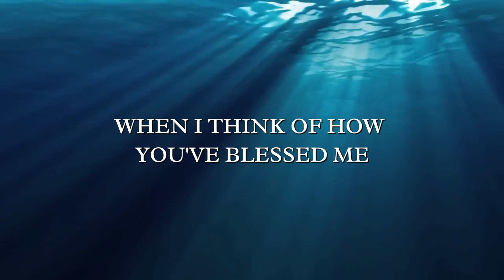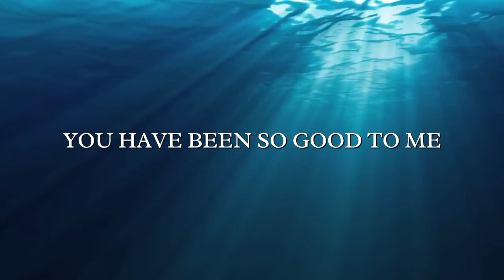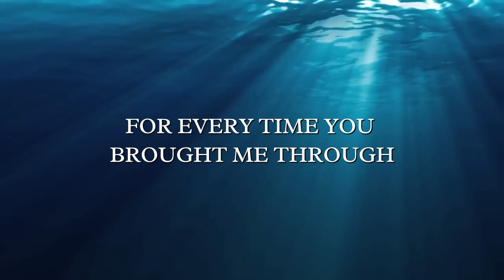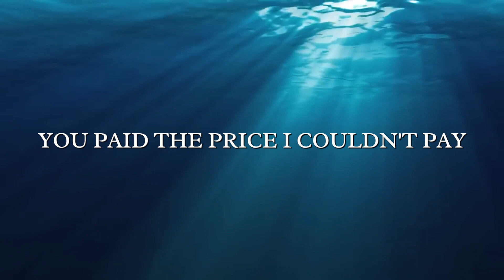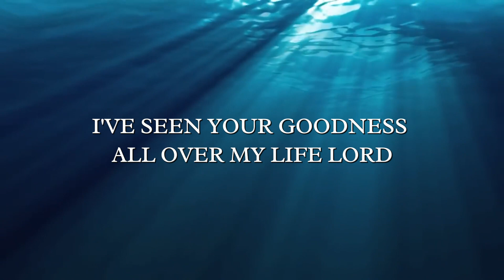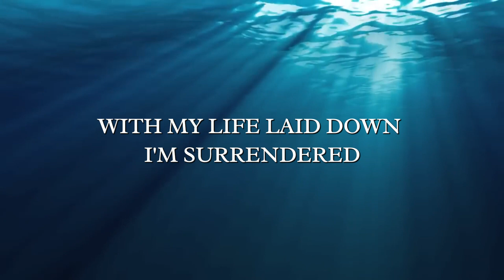BEEN SO GOOD AND GOODNESS OF GOD by Elevation Worship I Praise & Lyrics